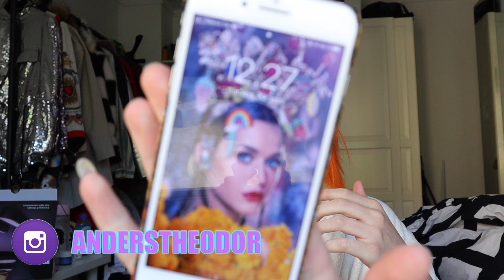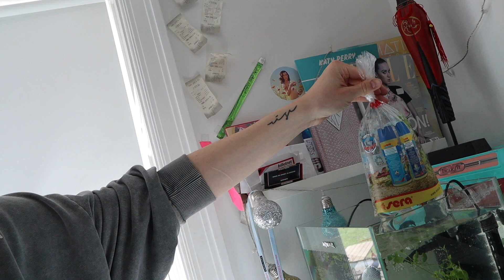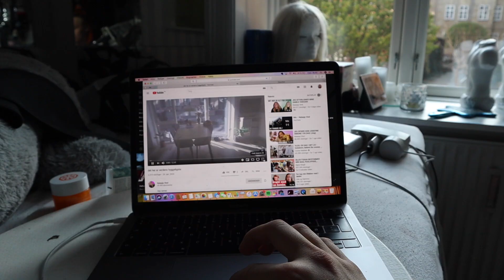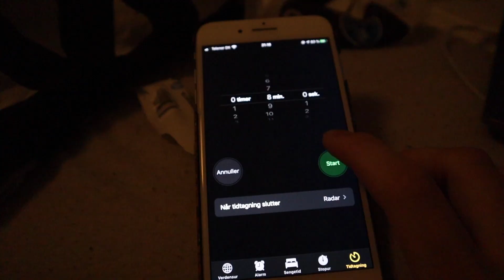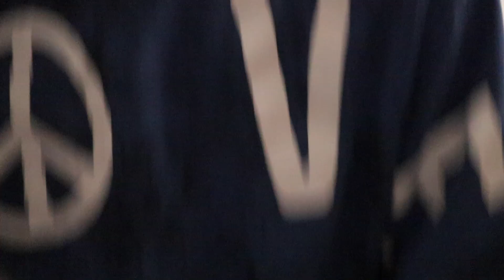KØBER ET NYT "KÆLEDYR" *karantænen gjorde mig ensom*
ÅBEN DENNE BOKS FOR INFO

Tusinde tak, fordi i gad at se med! Det betyder så meget for mig.

☆ INFO OM MIG:
  • Jeg er 18 år gammel - Fødselsdag d. 22 Marts
  • Jeg har 2 søskende  - 1 Bror & 1 Søster
  •  Jeg elsker makeup, og elsker bare at skille mig ud fra mængden.

☆ MIT UDSTYR:
•  Kamera: Nikon d3300 & Canon M50
•  Objektiv: Skifter mellem 50mm 1.8 og et 35mm 1.4
•  Softboxes: AMAZON - Mærke: Neewer
•  Redigering: Final Cut Pro

Tak for din tid! ♡